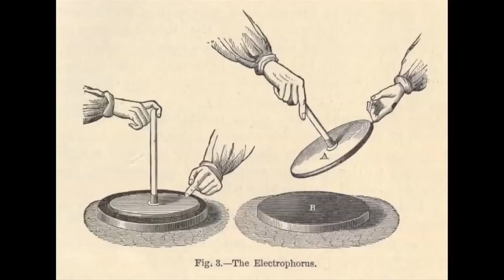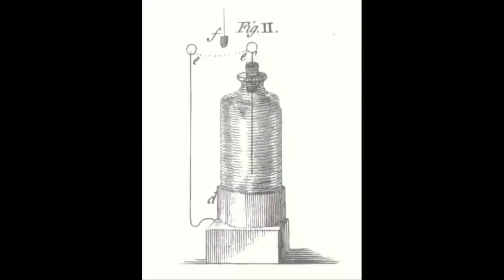Historyczne podstawy teorii informacji 7/9 - Telegraf elektrostatyczny